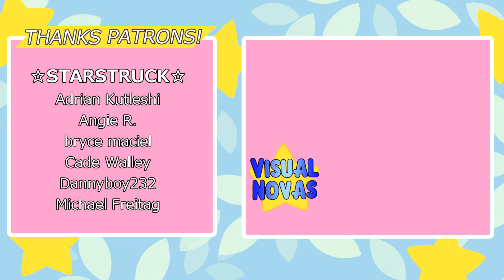Visual☆Novas & Tamara Fritz - Legends of Talia: Arcadia (4) Revengeance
☆Intro☆
Inferno (English Cover)

☆Outro☆
Burn My Dread (Reincarnation Persona 3 Version)